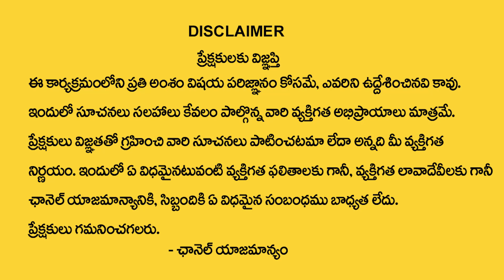SHANKAR Name Numerology Prediction By Numerologist Dr KHIRONN NEHURU || SumanTV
Watch► SHANKAR Name Numerology Prediction By Numerologist Dr KHIRONN NEHURU || SumanTV